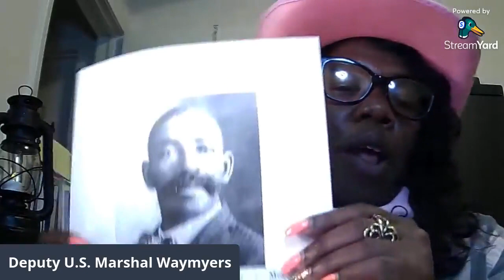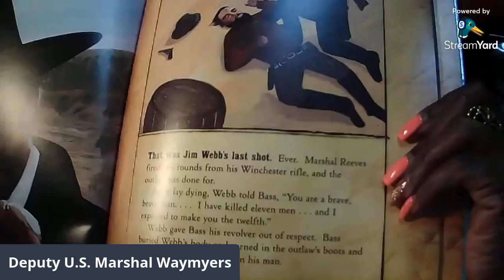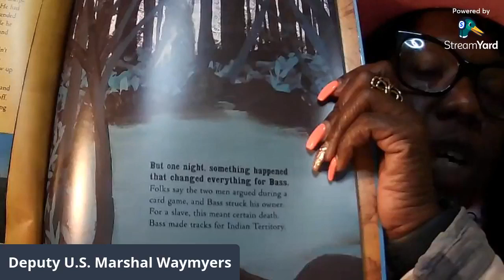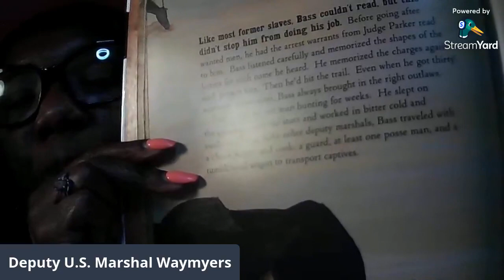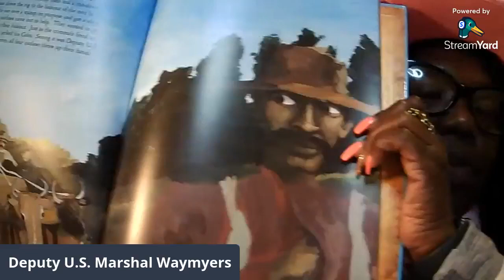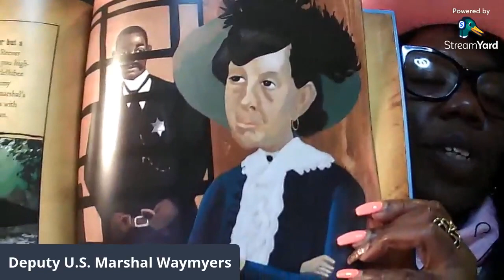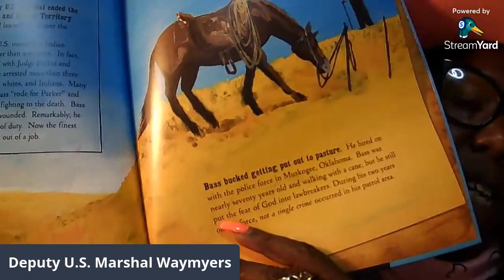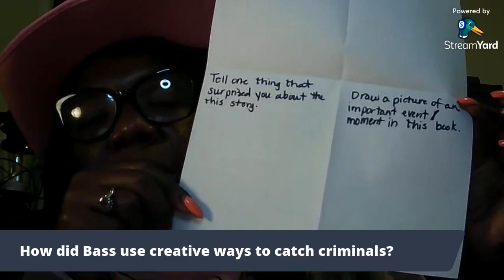Read-Aloud Fun! Bad News for Outlaws: The Remarkable Life of Bass Reeves Deputy U.S. Marshal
Non-fiction read-aloud about the first African American US Deputy Marshal.
The video contains questions at the end that you can have students answer. If you preview the video you can have the students copy the questions and answer them as they go along with the video. The questions are arranged in the order of the story and are merely a few possible ones you could ask. There's a suggested opening activity before the reading of the book begins and ending suggested activity.